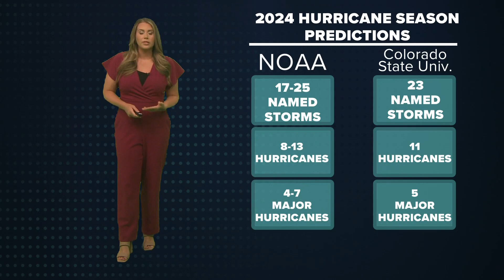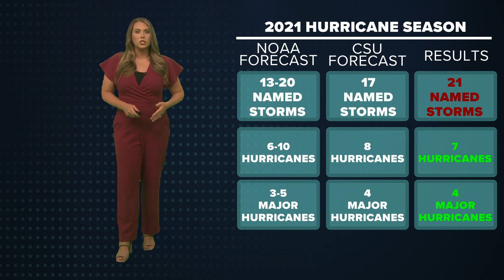The Breakdown: How accurate are early hurricane season predictions?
Just 10 days out from hurricane season, NOAA has released its hurricane outlook for the year. But how does it compare to past forecasts and how accurate were they?